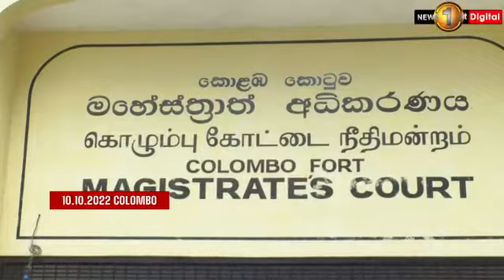Hands Off People's Rights - Lawyers & Professionals protest in Colombo